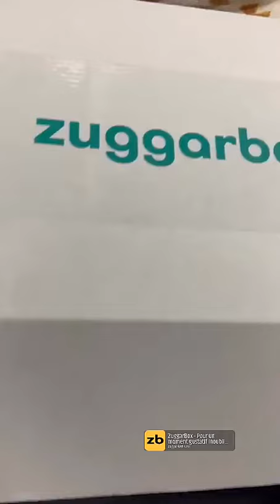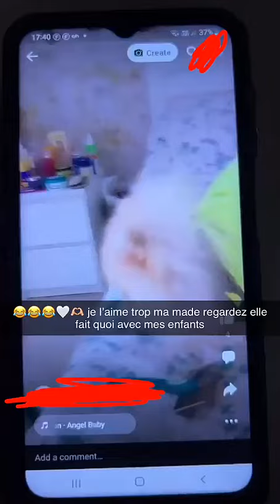MAEVA GHENNAM - 22 Octobre 2022